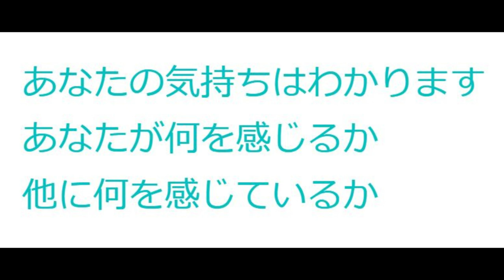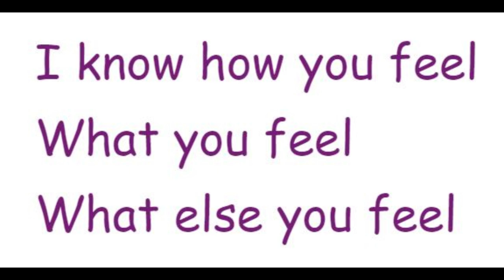Birdsong Flute: Abstract Poem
I know how you feel
What you feel
What else you feel

あなたの気持ちはわかります
あなたが何を感じるか
他に何を感じているか